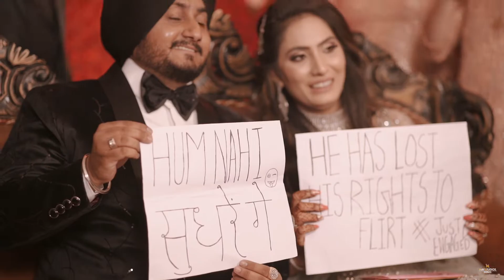MANJOT + JASLEEN Ring Ceremony NAV STUDIOS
Nav Studios
Rurka Road Boparai (Goraya)
Opp Union Bank
Distt-Jalandhar (PUNJAB)
(INDIA)